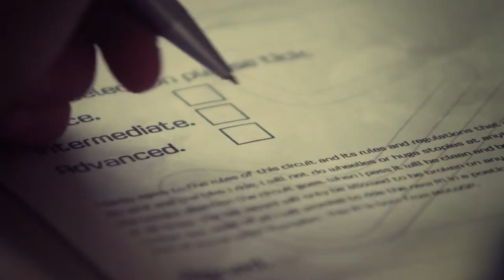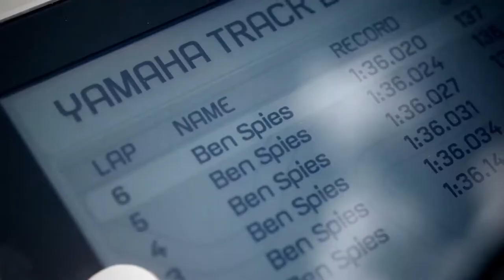New Yamaha YZF R1 2012 present by Ben Spies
Apresentação Oficial Yamaha YZF R1 2012 ! Ben Spies takes the new R1 to track.